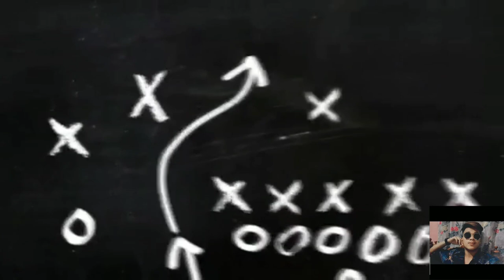Stay MOTIVATED✊ during self-quarantine/at home